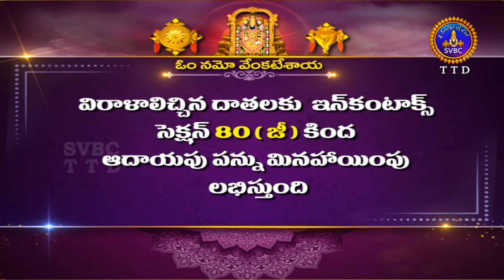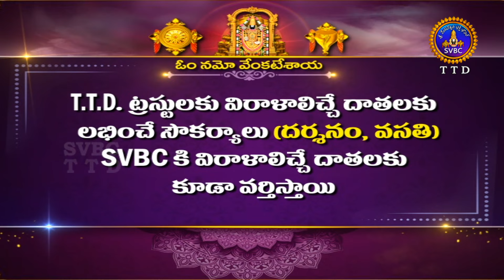మాస వైశిష్ట్యం బ్రహ్మాండపురాణం| Masa Vaisistyam | Brahmanda Puranam | Tirumala |31-12-2022 |SVBC TTD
మాస వైశిష్ట్యం బ్రహ్మాండపురాణం| Masa Vaisistyam | Brahmanda Puranam | Tirumala |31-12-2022